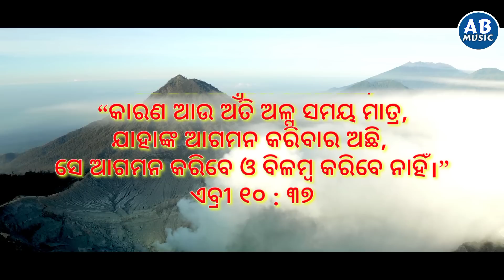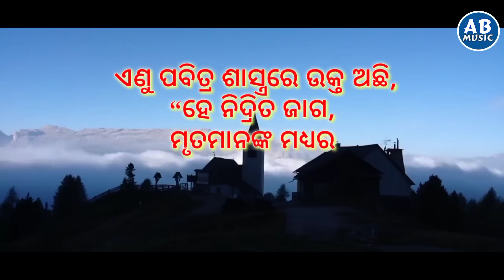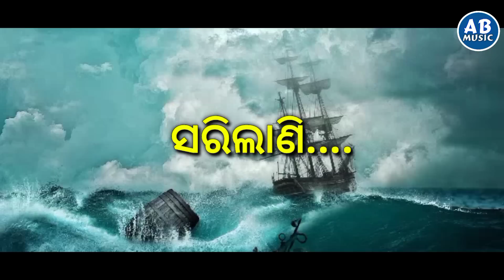SATARKA BANI || ସତର୍କ ବାଣୀ || HUMANE SAGAR NEW ODIA CHRISTIAN SONG || HUMAN SAGAR || AMIT BADANAYAK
SATARKA BANI || ସତର୍କ ବାଣୀ || HUMANE SAGAR NEW ODIA CHRISTIAN SONG || HUMAN SAGAR || AMIT BADANAYAK || ODIA CHRISTIAN SONGS 2022

ସମସ୍ତ ଶ୍ରୋତା ମଣ୍ଡଳୀକୁ AB MUSIC ତରଫରୁ ପ୍ରଭୁ ଯୀଶୁ ଖ୍ରୀଷ୍ଟଙ୍କ ବହୁମୂଲ୍ୟ ନାମରେ ନମସ୍କାର । ପ୍ରଭୁଙ୍କ ପ୍ରଶଂସା ଓ ଗୌରବ ଉଦ୍ଦେଶ୍ୟରେ " ସତର୍କ ବାଣୀ " ନାମକ ଏକ ଭିନ୍ନ ସ୍ୱାଦର ଖ୍ରୀଷ୍ଟୀୟ ଭକ୍ତି ଗୀତ ଭେଟି ଦେଇଅଛୁ ଉକ୍ତ ଗୀତକୁ ଶୁଣନ୍ତୁ ଏବଂ ପ୍ରଭୁଙ୍କର ପ୍ରଶଂସା ନିମନ୍ତେ ବ୍ୟବହାର କରନ୍ତୁ।

ବାସ୍ତବରେ ଈଶ୍ଵରଙ୍କ ରାଜ୍ୟ ଅତି ସନ୍ନିକଟ । ଯୀଶୁଙ୍କ ଆଗମନ ଅତି ପାଖେ ଆସିଲାଣି । ଜଗତ ପ୍ରତି ଆଉଜି ପଡ଼ି ଆଉ ଆମୋଦ ପ୍ରମୋଦ କରି ଭୋଗ ବିଳାସରେ ଆସକ୍ତ ହେବାର ସମୟ ନାହିଁ । ସମସ୍ତେ ପାପରୁ ଫେରି ଜାଗି ଉଠି ନିଜ ମନ ପ୍ରାଣକୁ ସଜାଡ଼ି ପ୍ରସ୍ତୁତ ରହିବାର ସମୟ ପାଖେ ଆସିଲାଣି। ଯଦି ପ୍ରସ୍ତୁତ ରହିବା ନାହିଁ ତେବେ ତାଙ୍କ ମହା କ୍ରୋଧରୁ ରକ୍ଷା ପାଇବା ନାହିଁ। ଏ ସକଳ ବିଷୟ ବସ୍ତୁ ଉପରେ ଆଧାରିତ ଏହି ସୁନ୍ଦର ଗୀତକୁ ଓଡ଼ିଶାର ଲୋକପ୍ରିୟ ଗାୟକ ହ୍ୟୁମାନ ସାଗର କଣ୍ଠଦାନ କରିଛନ୍ତି। ଗୀତ ଶୁଣନ୍ତୁ ଏବଂ ନିଜ ନିଜକୁ ଆତ୍ମସମୀକ୍ଷା କରି ପ୍ରସ୍ତୁତ ହୁଅନ୍ତୁ। Praise The Lord.

* Song : Satarka Bani (ସତର୍କ ବାଣୀ)

* Singer : Humane Sagar (Ollywood Singer)

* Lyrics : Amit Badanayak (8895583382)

* Music Composition  : Amit Badanayak

* Arrangement & Programming : Amit & Chinu

* Recording & Mix : MRR Studio, Cuttack

* Mastering by : Shaktiswar Mohapatra

* Production : AB Music

* Banner : AB Music

* Special Thanks :

* Poster Design : Parsuram Sagaria

ଅନ୍ୟ ସମସ୍ତ ସୁପର୍ ହିଟ୍ ଖ୍ରୀଷ୍ଟିଆନ ଗୀତ ଗୁଡ଼ିକର Links
ତଳେ ଦିଆଯାଇଛି ଦେଖି ନିଅନ୍ତୁ

!!* ANTI-PIRACY WARNING *!!

This content is copyright to Amit Badanayak. Legal action will be taken against those who violate this copyright material presented.